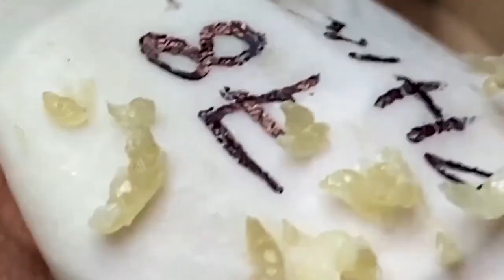مهارة الحماية NASA168